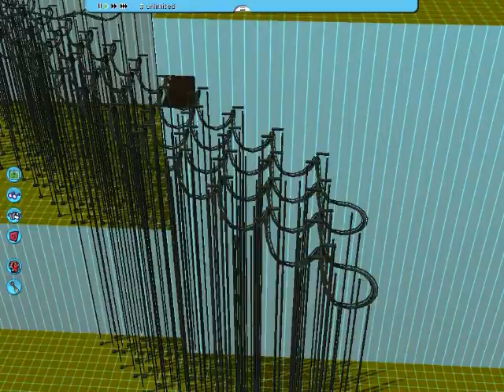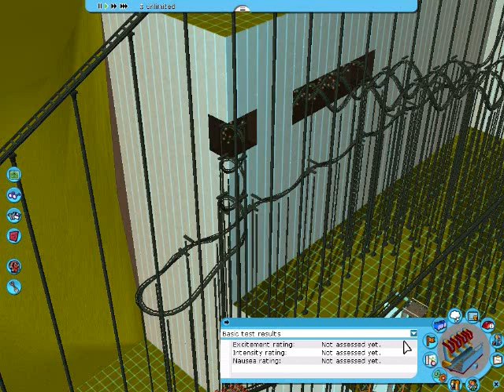One Tall Coaster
2100 feet off the ground 225 mph at bottom of drop